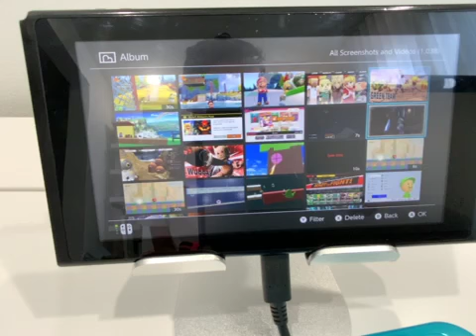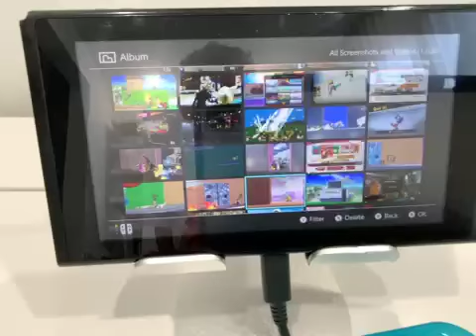Playing bowser’s fury with all of you live 🔴🔴🔴🔴🔴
So I wanted to do this in my birthday but I made 3 videos but this is a gift for me